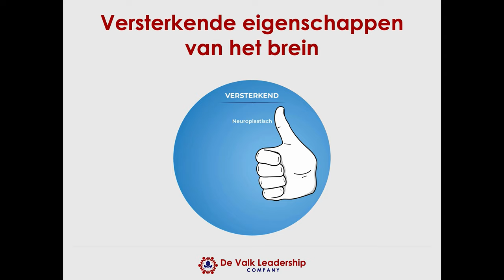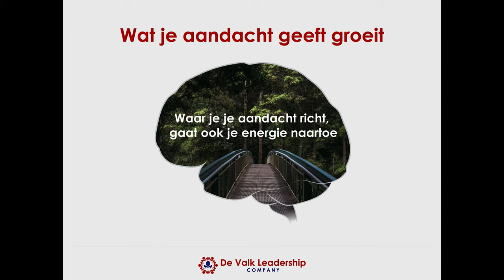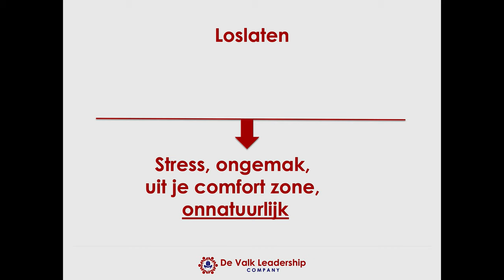Video 2 | Hoe verander je gedrag?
De Valk Leadership is expert in het trainen met de werking van het brein. Onze trainingen zorgen ervoor dat je brein en mind kunt trainen, waardoor je meer vreugde, innerlijke rust, focus en succes gaat ervaren.
Wil jij meer weten over werken met je brein en mind? Wekelijks organiseren wij een webinar over diverse onderwerpen. Je kunt meer over deze webinars lezen via de volgende link: